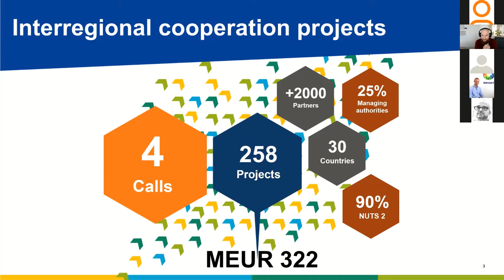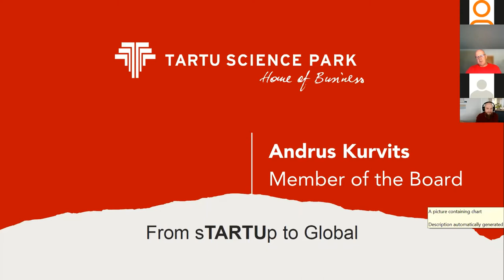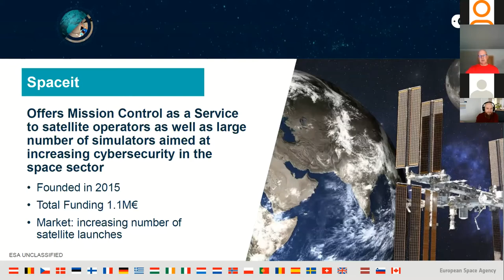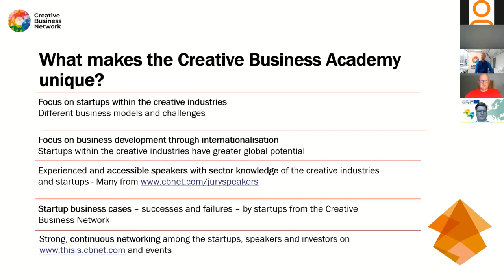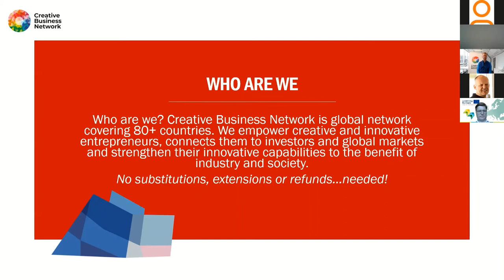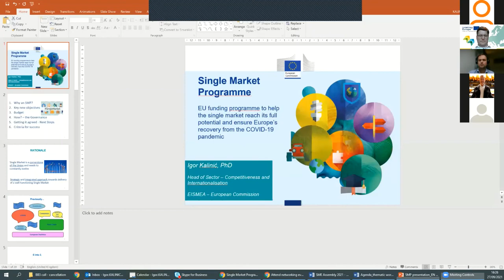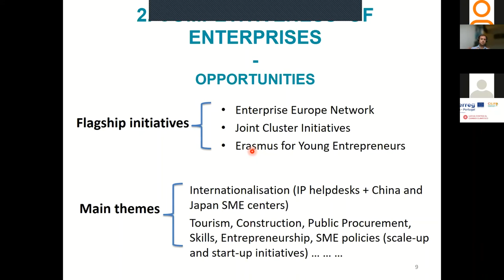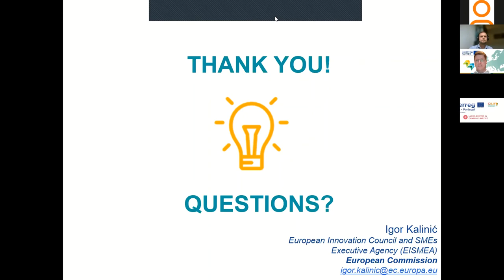E-workshop: scaling up European SMEs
On Monday 27 September, from 14:00 to 17:00 CET, the Interreg Europe Policy Learning Platform organised an online workshop on scaling up European SMEs and new ways to support the growth of companies from regional and national business to international and global markets.

Allowing for networking opportunities during breaks, the event was organised around three distinct sessions: a panel discussion with keynote speakers, two parallel working groups, and a plenary session.